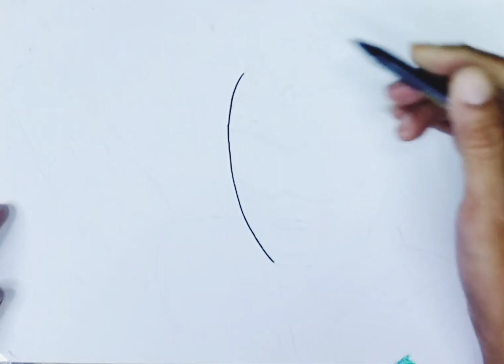MENGGAMBAR RANGER HIJAU || POWER RANGERS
Hay GAES ( MasBro, MbakSist ) selamat datang di Channel youtube lukis.paradise. video ini akan membagikan CARA MENGGAMBAR dan MEWARNAI POWER RANGERS Semangat belajar untuk ADEK-ADEK serta memberikan MOTIVASi kepada Seluruh GENERASI untuk mengasah KREATIFITAS menggambar. gambar ini MENGiLUSTRASIKAN pasukan Super Hero POWER RANGERS yang sangat KOMPAK dalam membasni MUSUH. dibuat menggunakan Pensil dan CRAYON WARNA.

Untuk Video ini kami coba bagikan TUTORIAL dan PANDUAN dalam MENGGAMBAR dan MEWARNAi adapaun alat dan bahannya adalah sebagai berikut KETRAS, SPIDOL dan CRAYON WARNA. Karena bersifat GAMBAR dan WARNA maka perlu ketelitian dan keuletan dalam berproses. kami berMaksut berbagi ilmu kepada Temen - teman tentang Belajar MENGGAMBAR dan MEWARNAI, maka kami mencoba berbagi tutorial CARA MENGGAMBAR dan MEWARNAI POWER RANGERS adalah salah satu bentuk KEPEDULIAN dan EMPATI kami terhadap ANAK -anak akan PERKEMBANGAN BAKAT dan MENUMBUHKAN KREATIFITASnya. memberikan stimulan? KEGIATAN yg POSITIF. namun dalam Pembelajaran kepada Temen temen semua dalam bentuk belajar MENGGAMBAR RANGER HIJAU namun belum bisa maksimal.